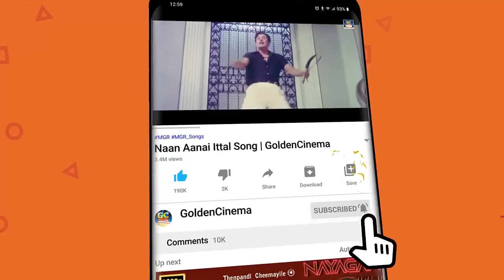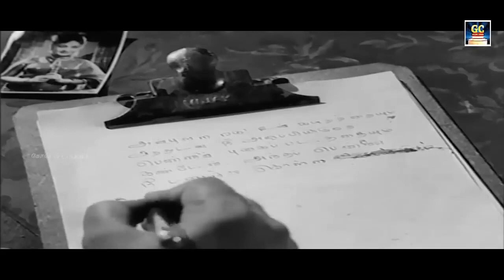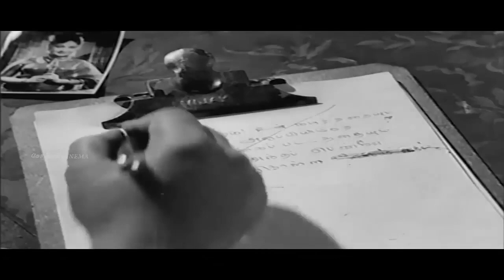காதலர்கள் மிகவும் விரும்பி கேட்ட கண்ணதாசனின் காதல் பாடல்கள் | Kannadasan Love Songs | HD.